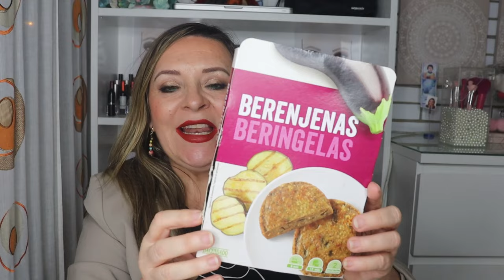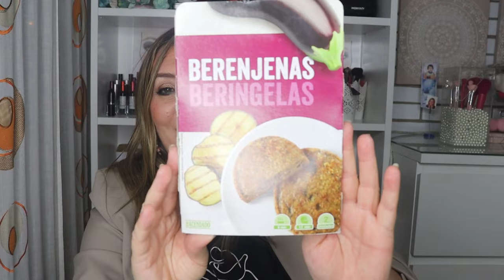PRODUCTOS TERMINADOS de MERCADONA CARREFOUR y Catrice ¿REPETIRÉ CON ELLOS?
Hola familia bonita, Bienvenida A UN NUEVO VÍDEO, de productos terminados; yo soy PANDORAMENCHU  y este es  mi canal de Youtube.